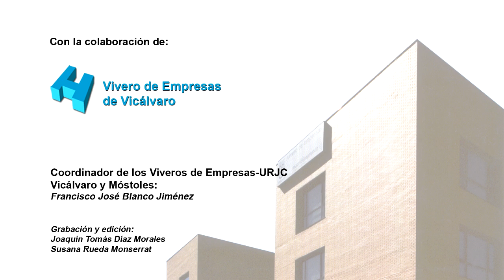Emprender en el deporte (1/8)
Congreso: "La respuesta está en el viento" organizado por la URJC